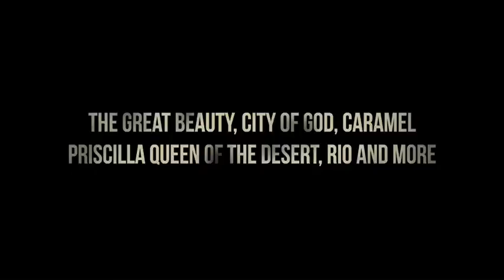RIO I LOVE YOU International Trailer